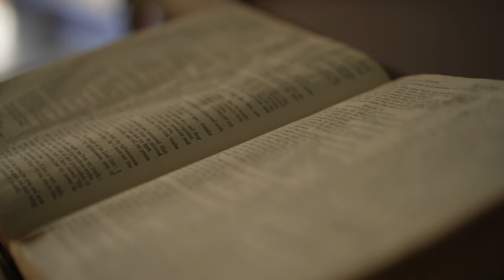A glimpse into the life of the AgriVision Equipment/PrairieLand Partners CEO, Jeremy Ostrander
Small town roots, 80’s ag economy experience, and positive outlook for the future of agriculture.  His upbringing, family, faith, and outlook.  We hope you enjoy!